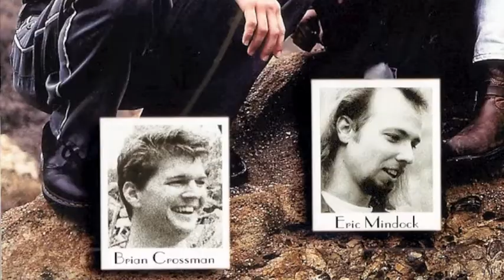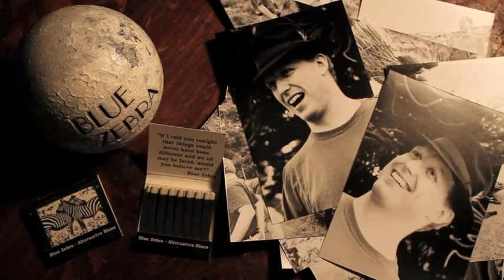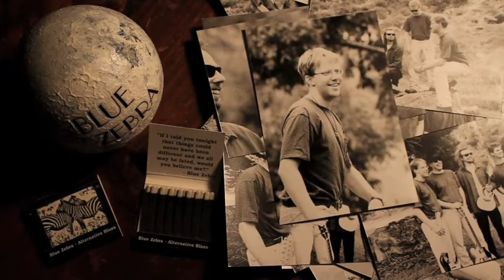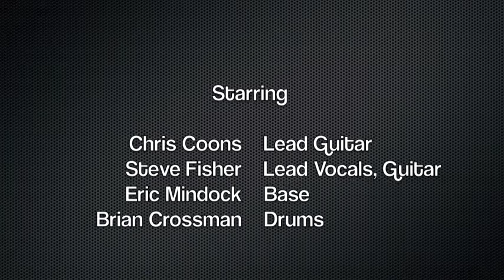Blue Zebra - Bad Luck Brown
A tribute video to the late great band Blue Zebra.  Recorded live in studio November, 24, 2000.  Blue Zebra played the LA and Orange County scene for years around the turn of 2000.

They were regulars at the Crooked Bar at Coconut Teaser, played the Whiskey a Go Go and could be found 3 to 4 days a week at their studio in Long Beach where they worked up over 40 original tunes.  Let's get the band back together!